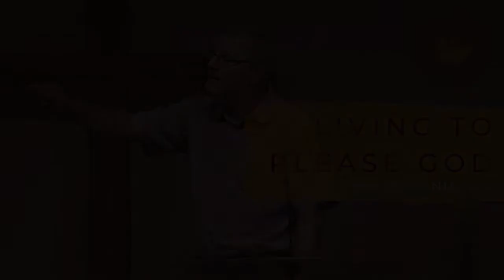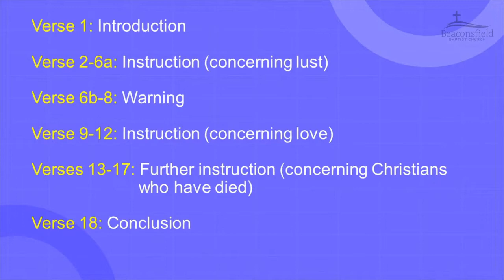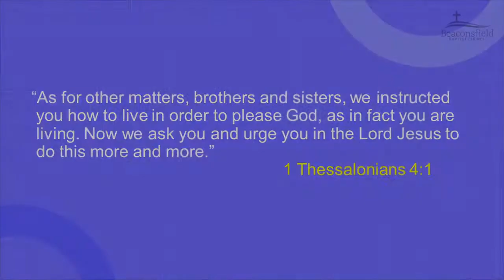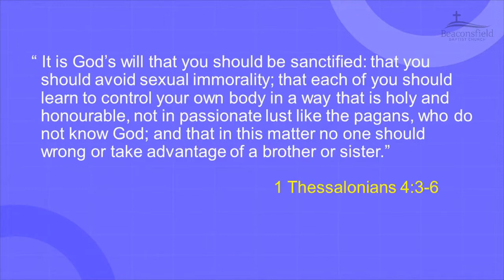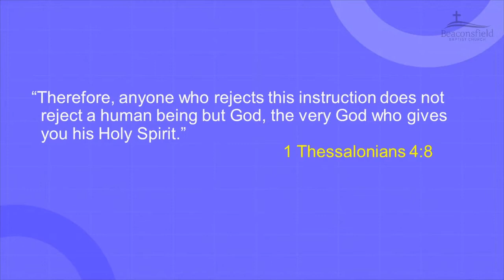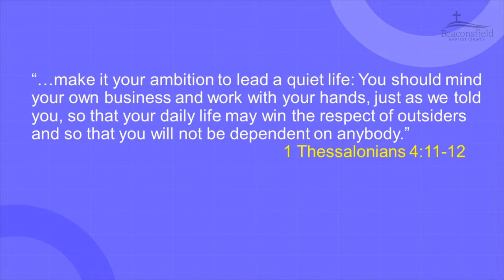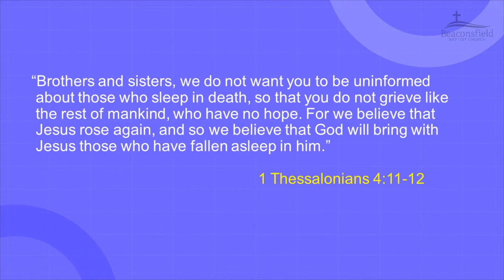Living To Please God - Duncan Becsi - 23 January 2022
Sermon - Beaconsfield Baptist Church - AM Service

Duncan Becsi - 1 Thessalonians 4

"Not everyone has hope.
We grieve with a hope that will not disappoint us.

Part of the series "Grace and Peace to you"